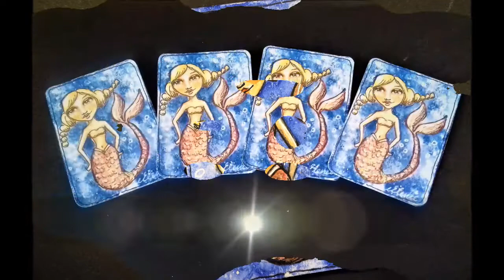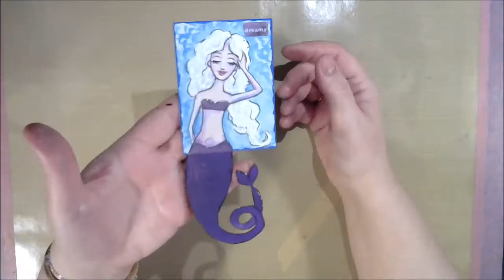❤ 12MonthsOfMermaids Challenge July 2017 – Artist Trading Cards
❤ New Mermaid video on the first of every month. ❤ For information about this video click on “SHOW MORE”.

❤ In the Mermaid video for this month, I’ll show you how I made a Mermaid ATC, a while back, which I copied, and use as an “artsy business card”. And two other Mermaid ATCs that was part of the atcad2017 challenge (Artist Trading Card A Day) in June.
❤Artist Trading Cards (ATC) are (2.1/5  by  3.1/5 inches) miniature artworks, exchanged and collected by artists.

❤Click here for more mermaid videos

❤ Join me and Nicky (carsondcatslife) in the fb group “The 12 Months Of Mermaids Challenge” where we challenge ourselves to create one mermaid a month.